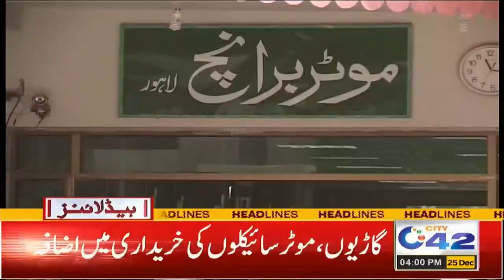4pm News Headlines | 25 Dec 2021 | City 42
4pm News Headlines | 25 Dec 2021 | City 42